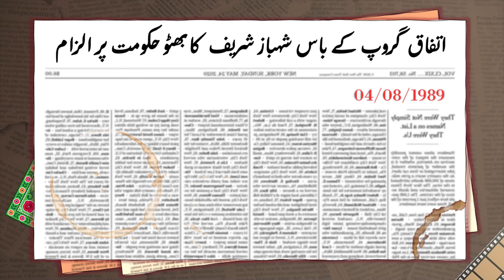1989 Shehbaz Sharif Ka Bhutto Ilzam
The CEO of the Ittefaq Group, Mr. Shehbaz Sharif, has claimed that the administration of Ms. Benazir Bhutto is attempting to drive the company out of business due to political differences. He said that Bhutto had given Pakistan Railways orders not to transport US-imported scrap from the Karachi pier to the Lahore offices of the company.
اتحاد گروپ کے سی ای او جناب شہباز شریف نے دعویٰ کیا ہے کہ محترمہ بے نظیر بھٹو کی انتظامیہ سیاسی اختلافات کی وجہ سے کمپنی کو کاروبار سے نکالنے کی کوشش کر رہی ہے۔ انہوں نے کہا کہ بھٹو نے پاکستان ریلوے کو کراچی گھاٹ سے کمپنی کے لاہور دفاتر تک امریکی درآمد شدہ اسکریپ نہ پہنچانے کے احکامات دیئے تھے۔